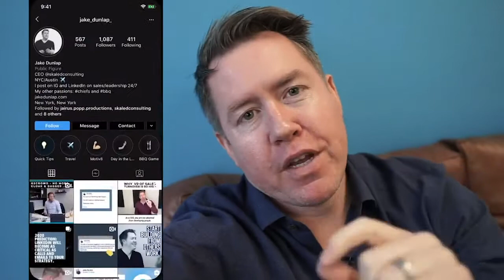The Importance of Travel: The Recap with CEO Jake Dunlap #74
This week is a 4 minute must watch on travel, the LinkedIn algorithm, and how to not come off lazy when your boss piles on more work.

Jake has racked up almost 200,000 travel miles this year...and he's proud of it!

Jake's Take: Don't think of travel as a grind. Do something nice for someone! 🙏

This Week in Awesome: Top posts of 2019 and why they were top posts. All were text posts, 2 were behind the scenes about travel.

In the News: 2/3 people said company lags behind how they treat employees in travel.

24% of people would rather have a tooth pulled than fill out an expense report...sad but true. 😅

AJA: How to tell my boss my workload is too much? No one wants to come off as a lazy millennial

Get it Dun: In Q1, make it a goal to meet at least one extra customer face to face. This is mission critical.

Weekly Recap #74 Jake talks all things travel, wrapping up the end of year, and how to tell your boss “enough” the right way!